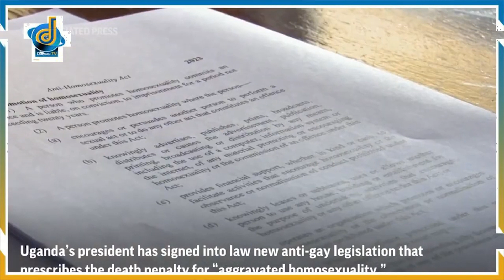Dalsan TV English News May 30 2023, News from Somalia and around the across the world.